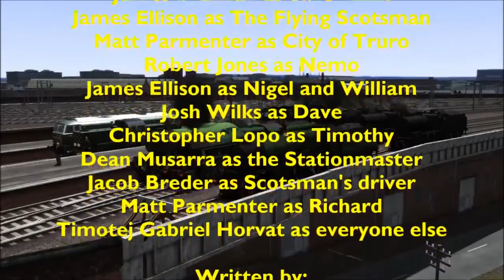TWLS Series 2 Episode 8 - Getting Along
Two famous engines can't stop fighting over which one hit the ton first, so it's now up to the Woodhead engines to put a stop to their argument.